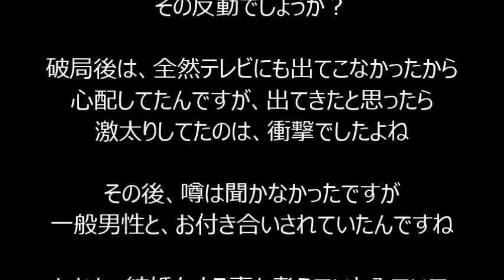華原朋美が破局！相手は誰？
歌手の華原朋美さんが破局していた事を発表！

気になる相手は…？

関連動画
神野美伽の離婚原因！荒木とよひさの女癖のせい？